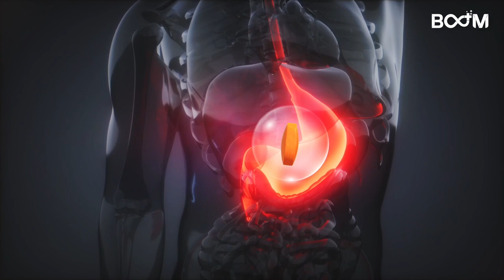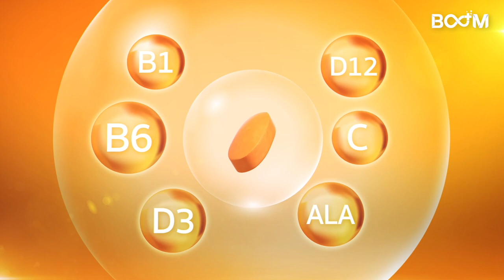Boom VitC Ver THAI UNSub 1920